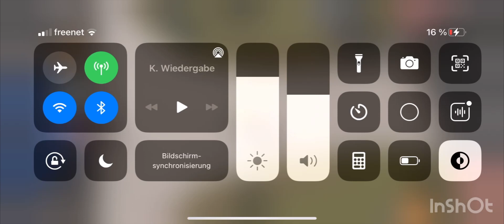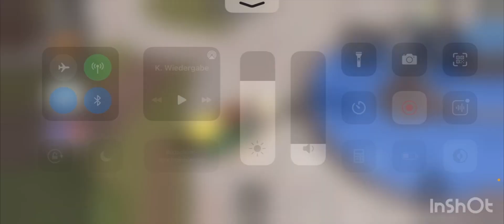26. November 2023